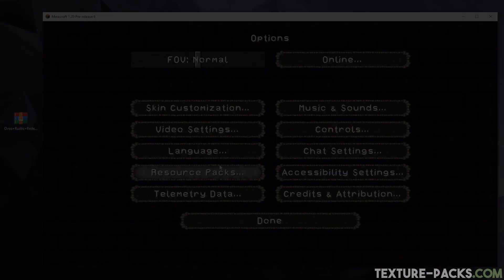Ovo's Rustic Redemption Texture Pack Download & Install Tutorial in Minecraft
Ovo's Rustic Redemption Download - Ovo's Rustic: Redemption is a continuation of the Ovo's Rustic pack by Ovocean. The pack is an old-school medieval-themed texture pack for Minecraft. You can download and install all Ovos Rustic texture pack files for free.

Download = Like? 😍

🕐 TIMESTAMPS 🕐
0:00 Ovo's Rustic Redemption Showcase
1:28 Ovo's Rustic Redemption Gameplay
1:49 How To Install Ovo's Rustic Texture Pack